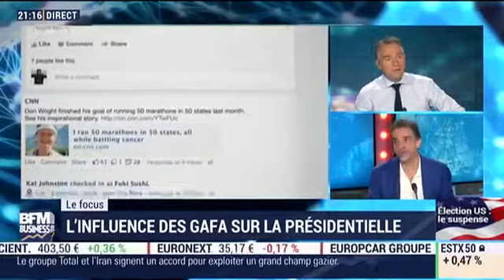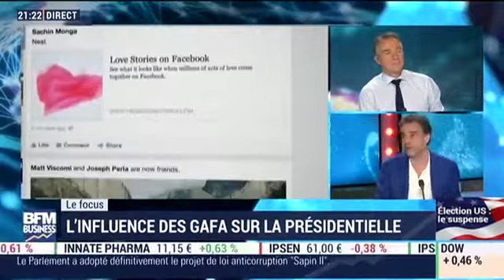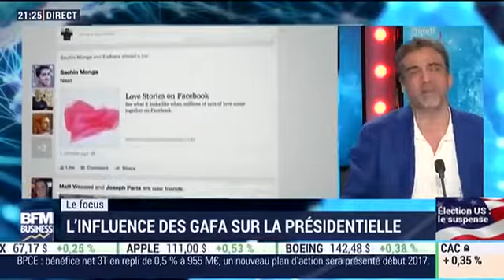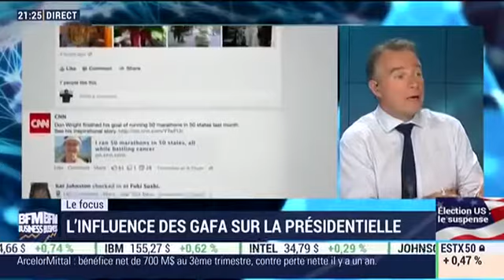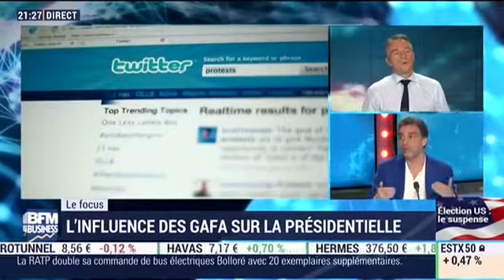L'influence des Gafa sur la présidentielle américaine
L'impact politique des GAFA sur la présidentielle américaine. Rôle passif : les électeurs utilisent Facebook, Twitter, etc... pour militer. Rôle actif : les GAFA soutiennent certains candidats, financièrement et technologiquement. Toile de fond : les GAFA sont-ils devenus des partis politiques ?